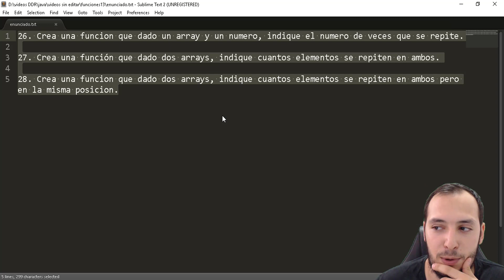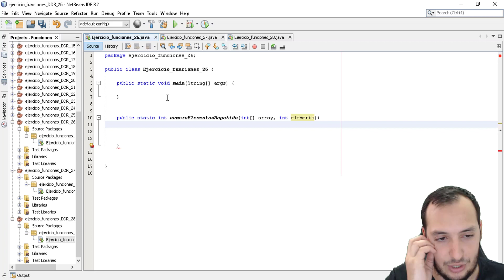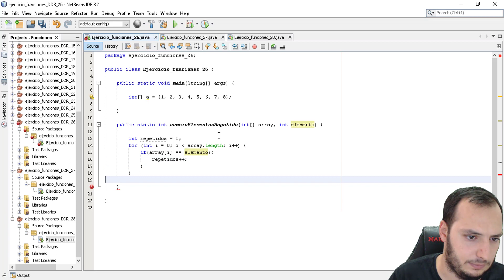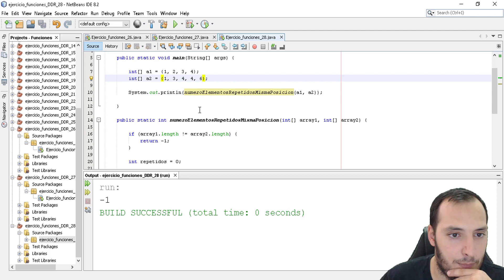Ejercicios Java - Funciones #13 - Numero de elementos repetidos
- Enunciado:

26. Crea una función que dado un array y un numero, indique el numero de veces que se repite.

27. Crea una función que dado dos arrays, indique cuantos elementos se repiten en ambos.

28. Crea una función que dado dos arrays, indique cuantos elementos se repiten en ambos pero en la misma posición.